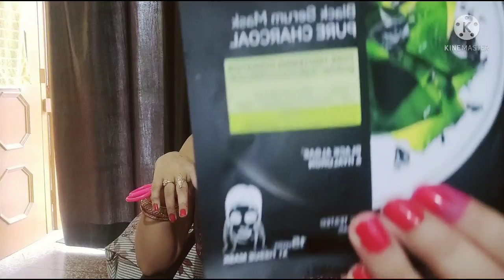flipkart saree review only ₹269 // Garnier black serum mask pure charcoal honest review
garnier black serum mask pure charcoal honest review
 flipkart saree review only ₹269